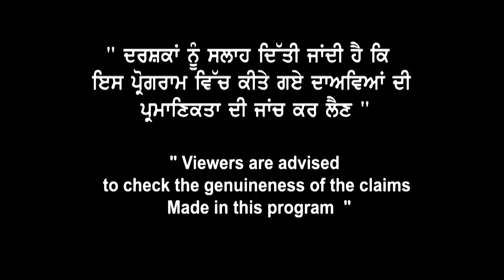Canada AIP 2nd Stage Refusal ਦੇ ਆਹ ਹੋ ਸਕਦੇ Reasons | 4 Major Points | Landmark Immigrations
Canada AIP 2nd Stage Refusal ਦੇ ਆਹ ਹੋ ਸਕਦੇ Reasons |
4 Major Points
Medical | Fake Documents | Crime | Online Classes